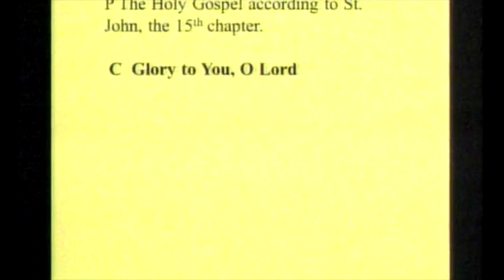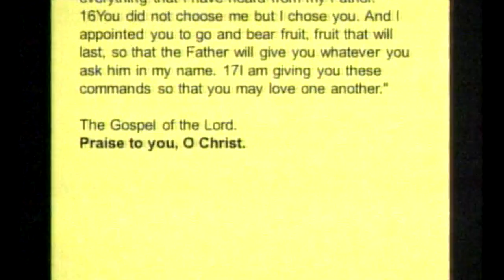150510 Sermon for Sixth Sunday of Easter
Sermon for Sixth Sunday of Easter
Easter 6B
John 15:9-17
May 10, 2015
Pastor David Frerichs
Zion Lutheran Church
Albion, Nebraska